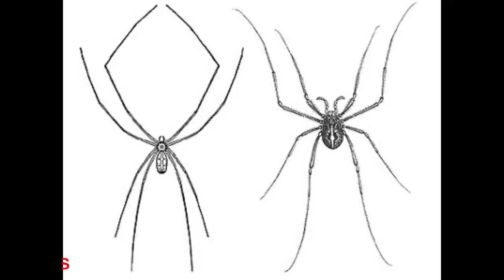OPILIONES O SEGADORES